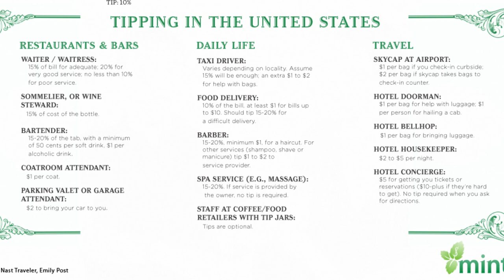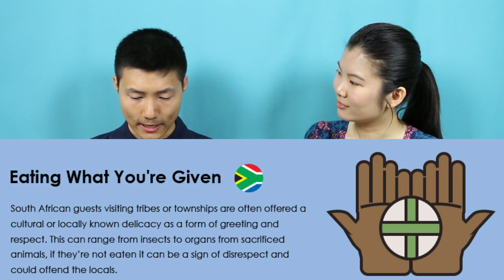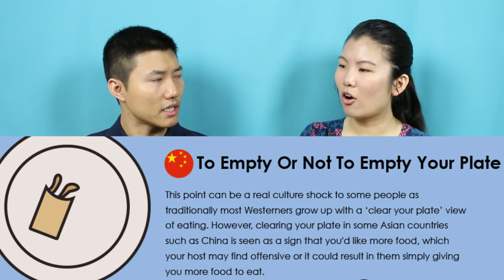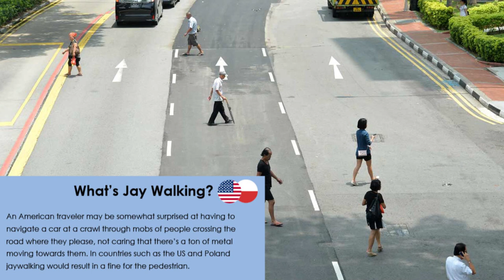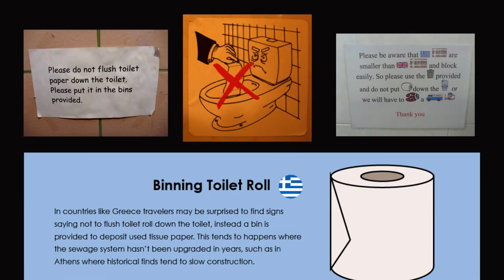11 Culture Shocks Around The World You NEED to Prepare For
We found a cool infographic of different culture shocks around the world and pick out some of our favorites. Here's the original list